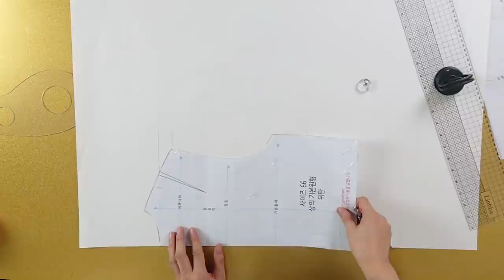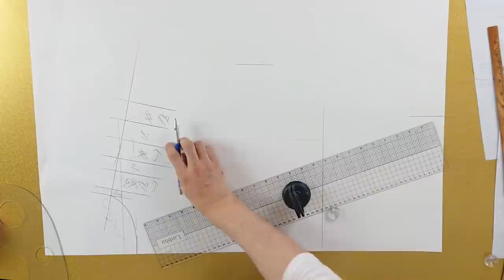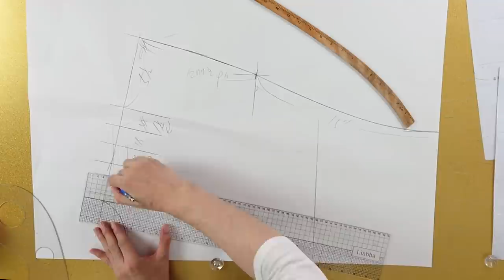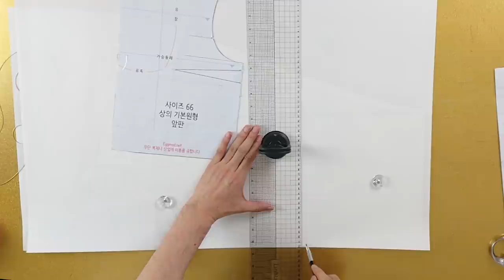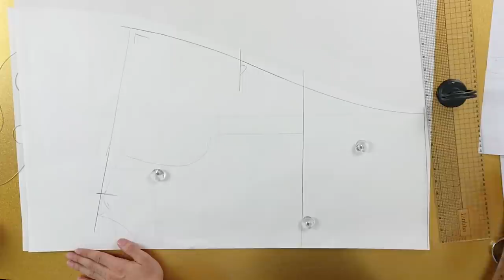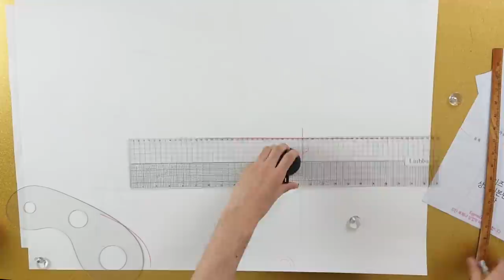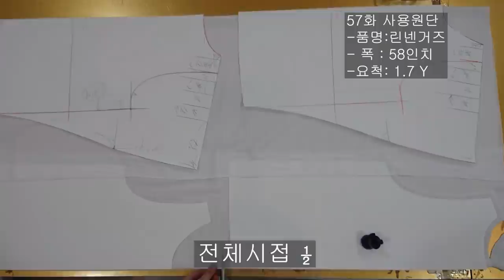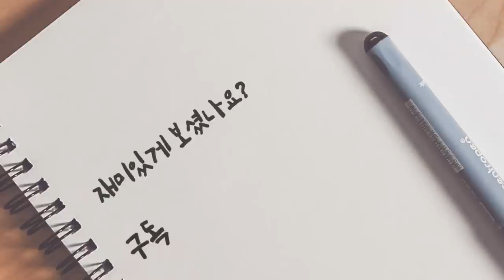[옷만들기의정석 57화 _ 만들기쉬운 스타일리쉬한 여름블라우스! 자막녀 강력 추천 디자인!!!! / 만들고보면 생각보다 진짜이쁨주의!]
[EGGMOD]

이번 디자인은 정말!!!
입어야지 이쁜것같아요! ㅋㅋㅋㅋㅋ 멀리서 펼쳐져있는거보면
안사는데 입으면 이쁜옷..!! 소장각이예요~
여름에 팔뚝에도 부담도없고 편하지만 걸리쉬한느낌의
블라우스라서 너무너무 추천드립니닷!
원단은 재고 수량후 추가 입고가 되지않는 상품이라,
맘에드신다면 언른 겟하러 뭅뭅!